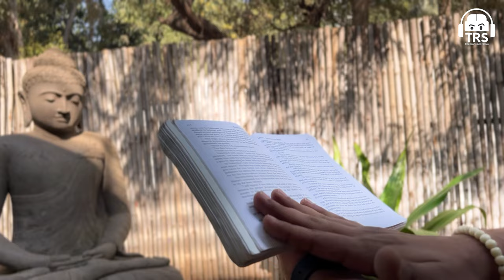My Honest Tantra Journey - Shiva, Kaal Bhairava & Rituals | The Ranveer Show 375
This podcast was recorded on 16th December’2023 at The Ranveer Show studio.

Welcome back to another solo podcast. This is a spirituality special solo pod where I will open up on my amazing spiritual journey. This journey was not without its ups and downs and I sure went through some major confusions while becoming spiritually aware in my life.

In this episode, I will go through the spiritual journey from the very start. I will talk about how I entered the Yogoda Satsanga Society and how it completely changed my life. Starting the spiritual journey from YSS to becoming the ultimate devotee of Lord Kaal Bhairav, this journey was a complete roller coaster ride.

So let's start this roller coaster journey and let me take you to every step of it.

(0:00) - Let’s Begin
(1:19) - My spiritual journey
(6:12) - Experiencing Lord Kaal Bhairav's energy
(14:25) - Lord Bhairav
(17:57) - Tantra
(24:24) - My current spiritual practice
(36:00) - Thank you for watching